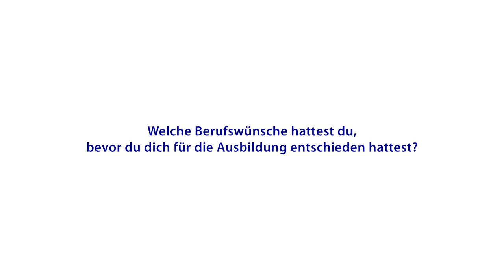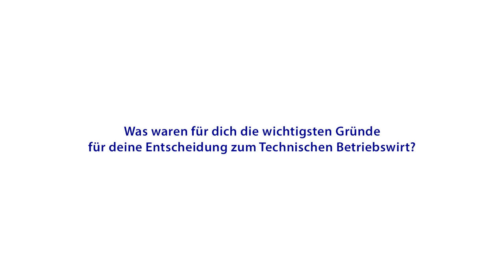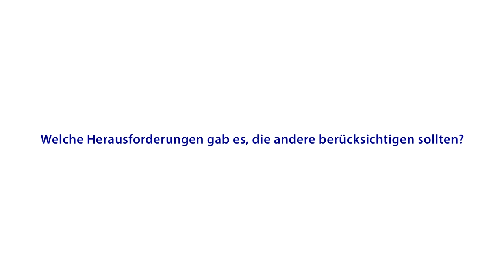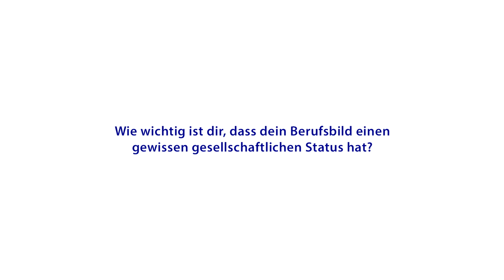New Perspective MOOC - Interview: Christian Bahlo - Ausbildung zum Technischen Betriebswirt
Wenn Sie dieses Angebot besuchen, denken Sie vermutlich darüber nach, Ihr Studium abzubrechen. Diese Entscheidung können wir Ihnen nicht abnehmen. Auch eine individuelle Beratung können wir hier nicht ersetzen. Wir hoffen aber, dass Sie eine neue Perspektive für sich entdecken und den nächsten Schritt gehen können.

Studium abbrechen und dann? - "New Perspective" ist dein Wegweiser